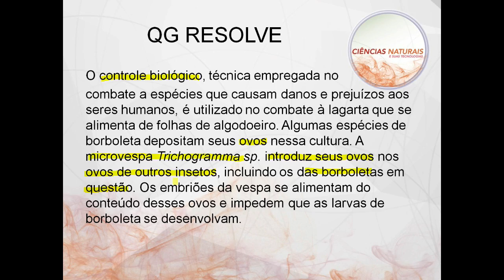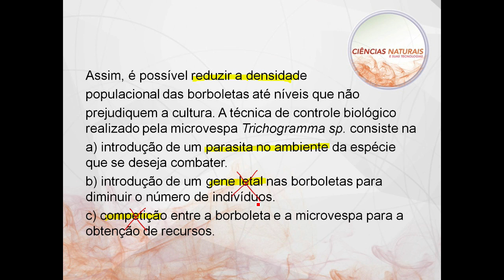Biologia - ENEM | QG Resolve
Mais um QG Resolve do prof. Café, trabalhando o tópico controle de pragas!